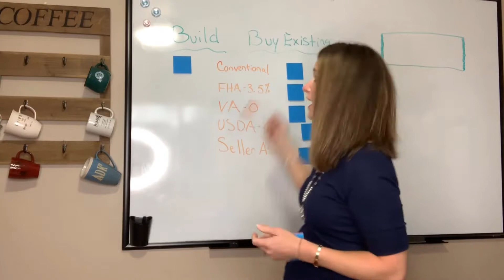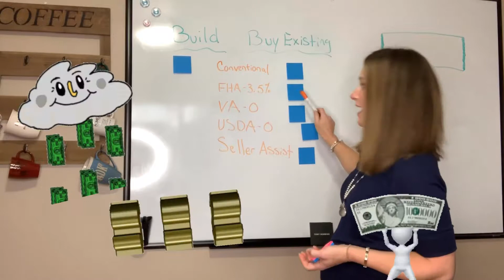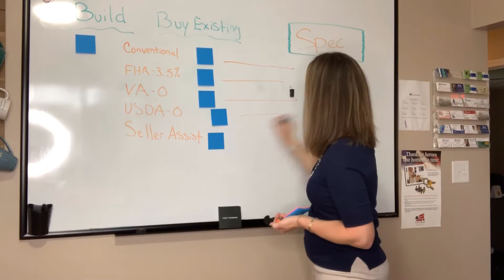Buying or Building Your own House: What's Best?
Mortgage Monday:  Build a Home vs Buy a Home

In this video, we'll be discussing the general aspects of building a home and the time it takes to complete the process. You'll see the different stages involved and the factors that can affect the timeline. If you're planning to build a home, this video will give you an idea of what to expect.

Schedule a No Cost Mortgage Consult and talk to an expert